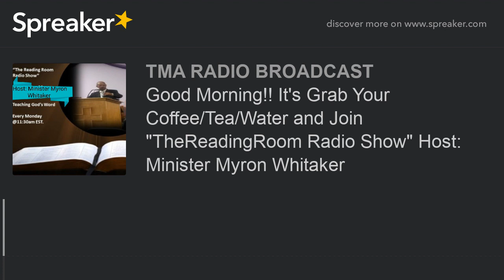Good Morning!! It's Grab Your Coffee/Tea/Water and Join "TheReadingRoom Radio Show" Host: Minister M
Bringing the word of God to his people in the name of Jesus Christ, be encouraged by the scriptures of the word, join each Monday at 11:30am est and 10:30am ct. Host Minister Myron Whitaker